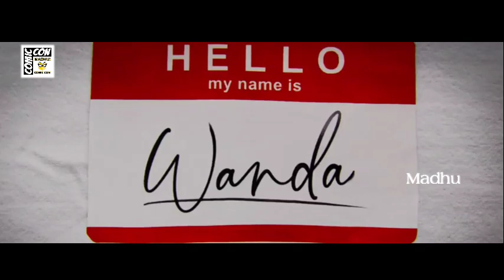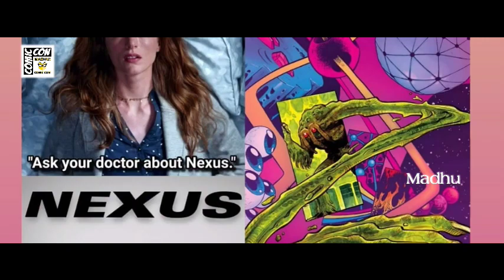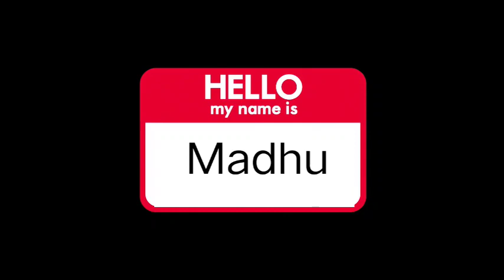Wandavision episode 7 breakdown in Telugu | madhu